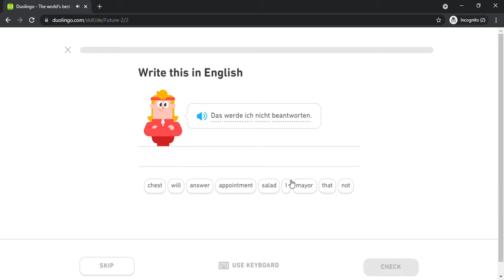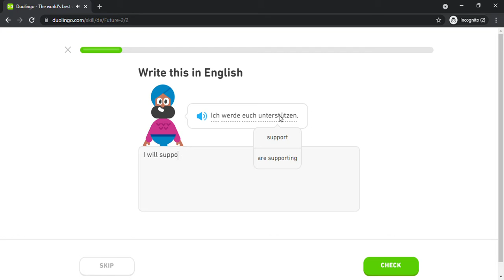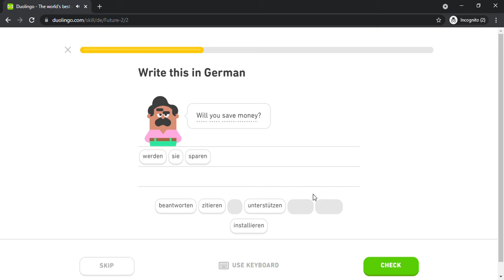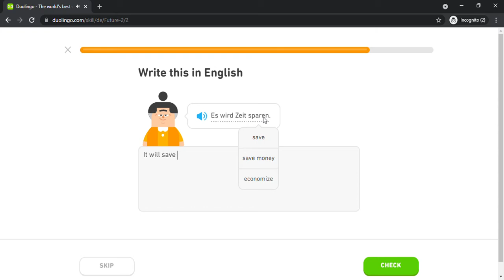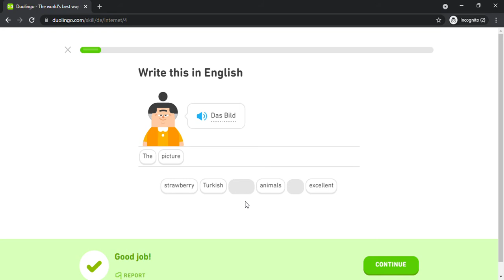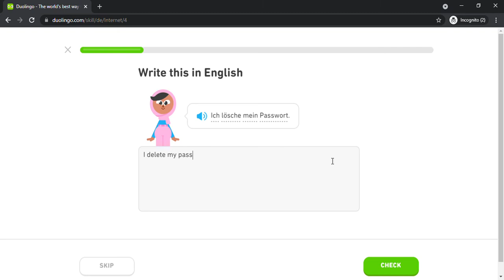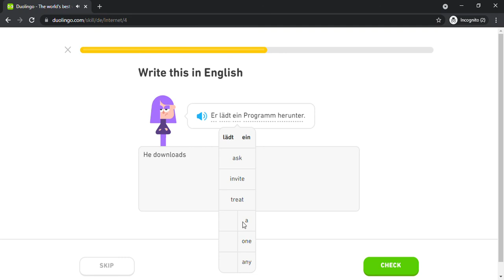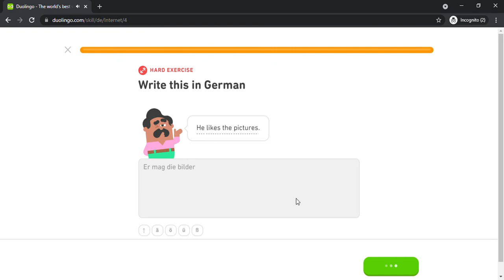Duolingo #1205 German - English (Part 12 - Future 2 and Internet)